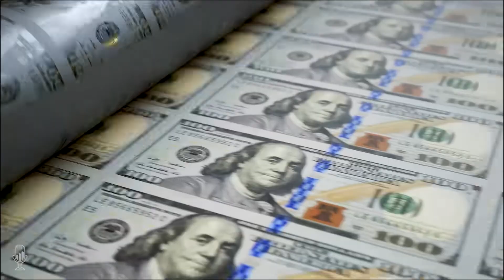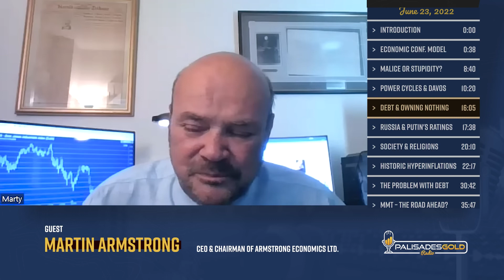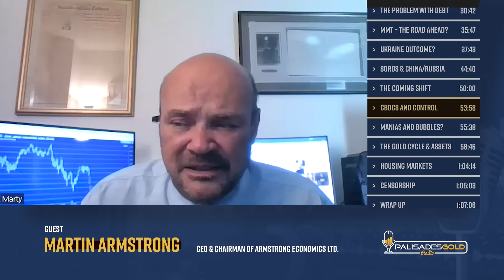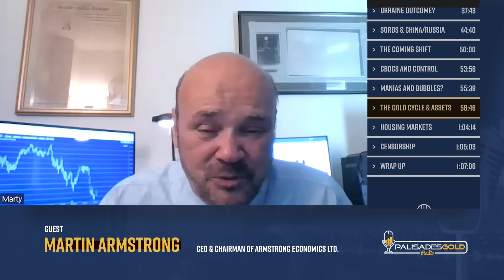Martin Armstrong： The Collapse of the Republic - real data, facts answering all your doubts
Cyclical Analysis: Armstrong's emphasis on historical cycles and the repetitive nature of economic patterns provides a unique perspective on understanding market dynamics and human behavior. His Economic Confidence Model (ECM) identifies recurring cycles in economic activity, which he argues can be used to forecast future trends.

Quantitative Models: Armstrong's use of quantitative models and mathematical analysis sets his work apart from traditional economic forecasting methods. He applies mathematical principles, including the use of the mathematical constant pi (π), to develop predictive models for economic and financial markets.

Track Record: Armstrong claims to have successfully forecasted major economic events, including market crashes and geopolitical shifts, using his forecasting models. While the accuracy of his predictions is a subject of debate, some supporters point to instances where his forecasts align with significant market movements.

Independent Analysis: Armstrong's views often diverge from mainstream economic theories, providing an alternative perspective on global economic trends and financial markets. His independent analysis challenges conventional wisdom and encourages critical thinking about economic issues.

Public Advocacy: Through his blog, Armstrong Economics, and public appearances, Martin Armstrong actively engages with a wide audience, sharing his insights and research on economic and political topics. He encourages public discourse and debate on key issues impacting the global economy.

Interdisciplinary Approach: Armstrong's work draws from multiple disciplines, including economics, history, mathematics, and psychology. By integrating insights from different fields, he offers a comprehensive framework for understanding complex economic systems and human behavior.

While Martin Armstrong's economic theories and forecasting methods may be controversial and subject to scrutiny, his unique approach has garnered attention and sparked discussion within the economics profession and among investors and policymakers.